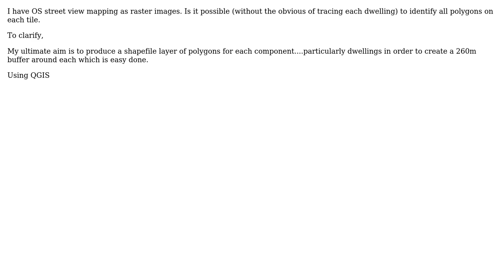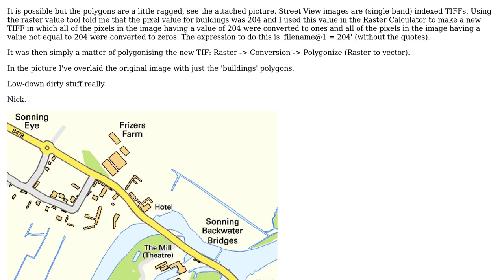GIS: Identify Polygons on raster image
With thanks & praise to God, and with thanks to the many people who have made this project possible! You are responsible for your own actions.